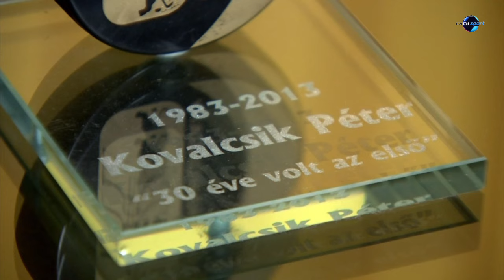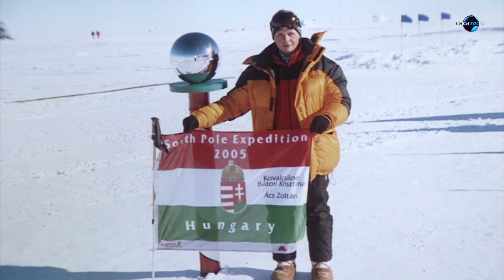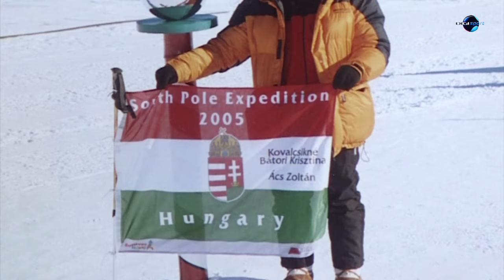Kovalcsik Péter-portré (Megint mesélek... – 2014. november 7.)